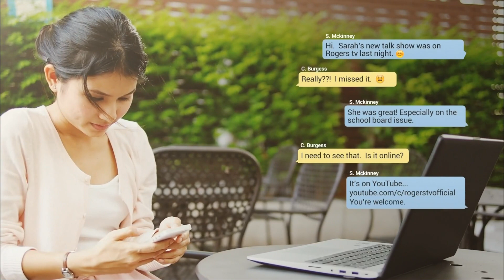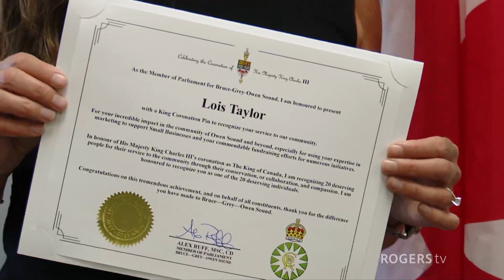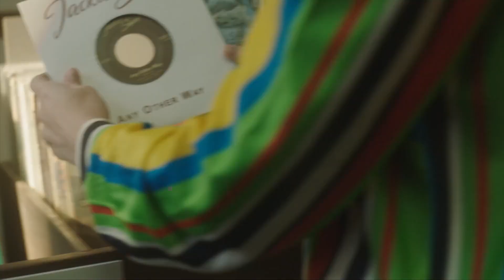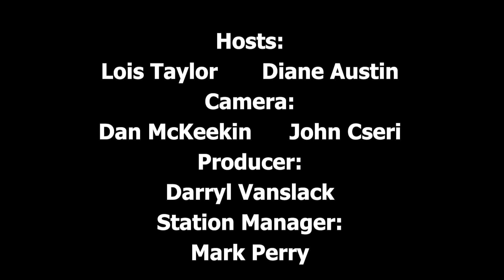You Never Know with Lois and Diane | Rogers tv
Join Diane Austin and Lois Taylor as they intro their new show, introduce Savannah Dawson and Tiffany James as hosts of It's Happening Here and some music by Paige Warner.